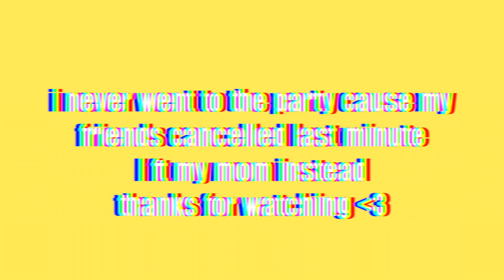College Week in my Life! Meltdown & Afro Dance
Hey guys! I think college has weaken me, all honestly it just differential calculus. This was actually a fun week, but sometimes it just sucks attending a PWI. Comment your opinions down below, as well so I get y'all thoughts. I hope this we can truly grow together. Sorry, it's long but I still hope you enjoy. Anyway, press play and enjoy your day
Love Asia

Thank you, Gabrielle Marie, Nicolebbbb and other YouTubers for green screens and overlays.

~Rock the Weekend by New Bangers
~The eat a D challenge by Jablinski Sandwich